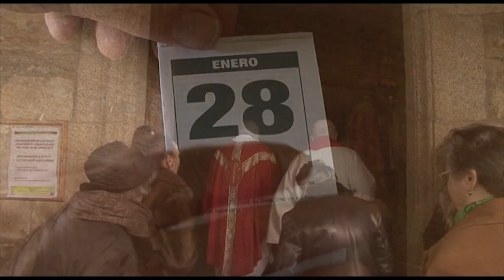Santo Tirso: Magaz de Arriba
Recordamos la fiesta de Santo Tirso del año 2016 en Magaz de Arriba, cuya parroquia está a mi cargo desde primeros de año.